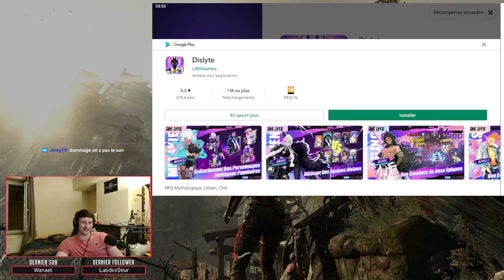Je drift sur la GvG et sur le PvP Arène en Champion - #20 Epic Seven